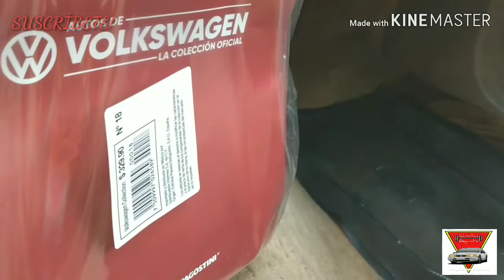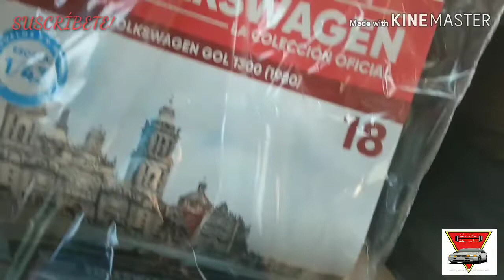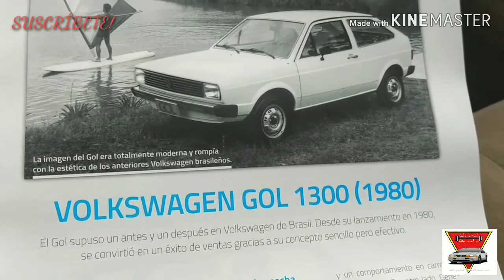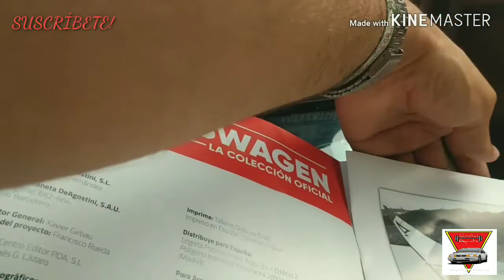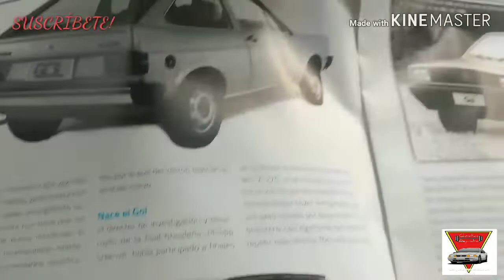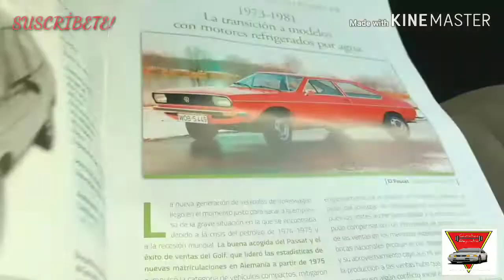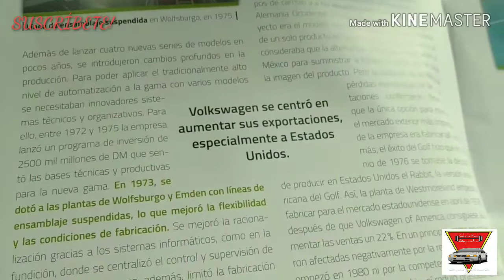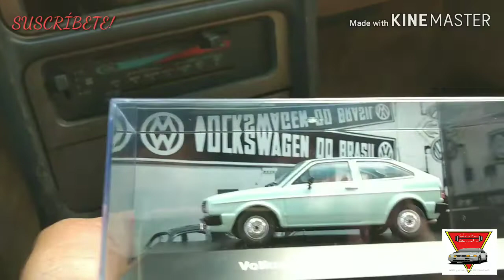VW Gol 1300, 1980, Pointer , Volkswagen la coleccion oficial escala 1/43